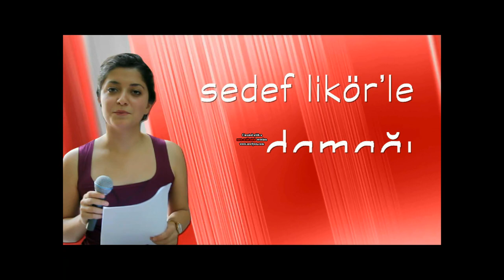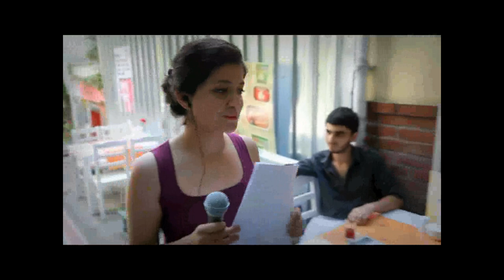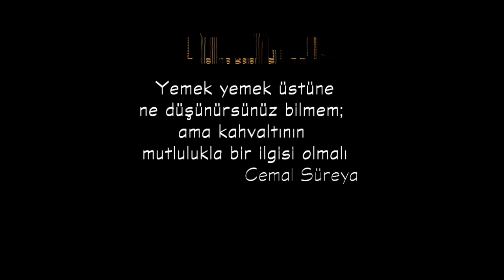Süt Yumurta Reçel